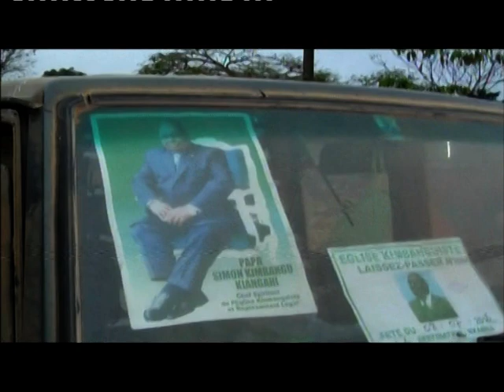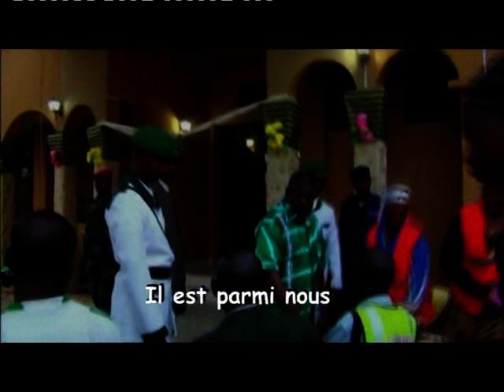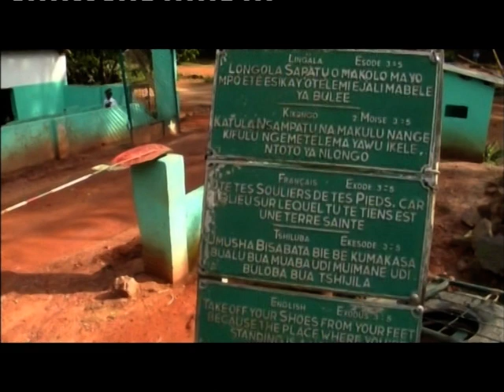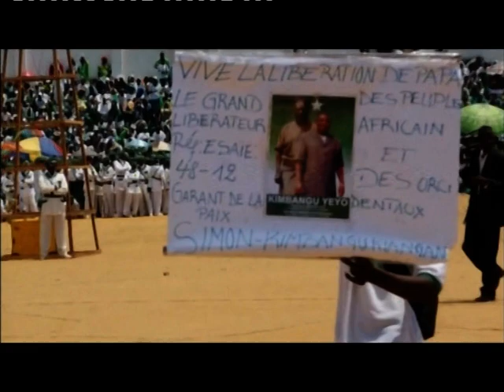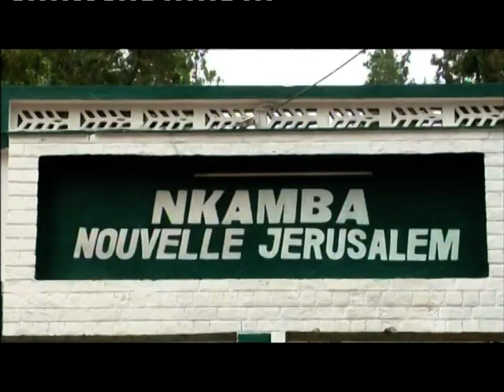GGKI MBANZA-KIMBANGU ex BZV : VENEZ VOIR SA DIVINITE version sous titrée